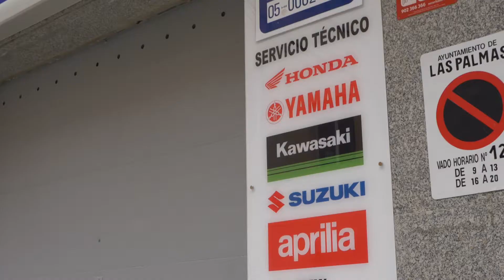El Taller MC, el taller para tu moto más céntrico de Las Palmas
El Taller MC, perteneciente a Motard Class y activo desde 1992, luce desde este mes la identificación corporativa. Un taller multimarca de reparación y mantenimiento de motocicletas que puede presumir de ser el más céntrico de la ciudad de Las Palmas de Gran Canaria.